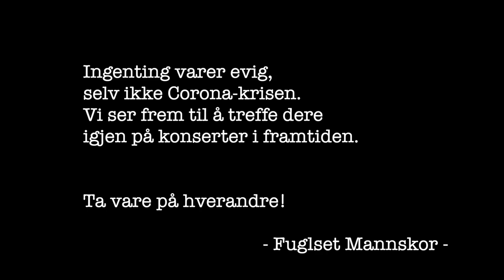Fuglset Mannskor - Korsang i Koronaens tid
Det er en krevende tid for oss alle, på veldig ulike vis. Vi i Fuglset Mannskor holder oss i aktivitet på ulike måter - en av disse måtene er å ha «digitale korøvelser» via nettet.

Det er kanskje ikke helt slik som i denne videoen - men det ligner.

Håper dere alle er friske - vi ser frem til å treffe dere på konserter igjen i framtiden!

Hilsen oss i Fuglset Mannskor